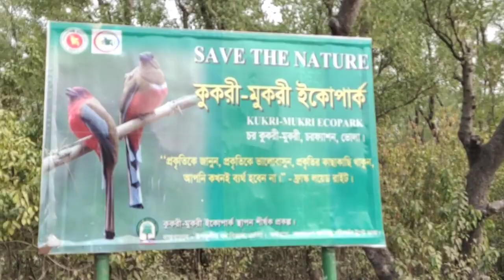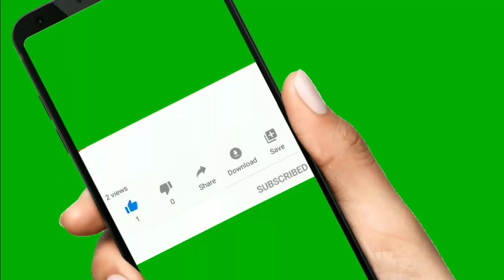কুকরি মুকরি I চর পাতিলা I ভ্রমণ গাইড I Kukri Mukri। Eco Park I Patila I ভোলা।